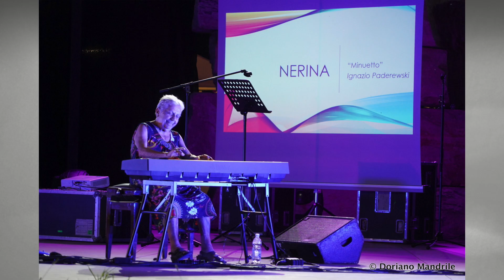Intervista a Nerina Peroni, la pianista di "Tu si que vales" - TELEGRANDA (ch 186)